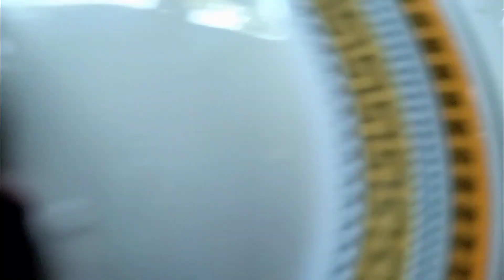suji ni misti //ag bahai khe //sunam kha //naidi